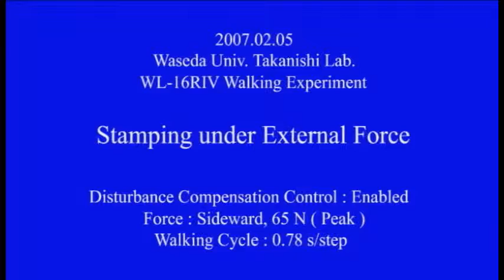2007: WL-16RIV: Stamping under External Force (No.2)